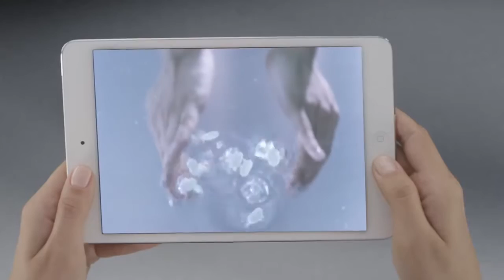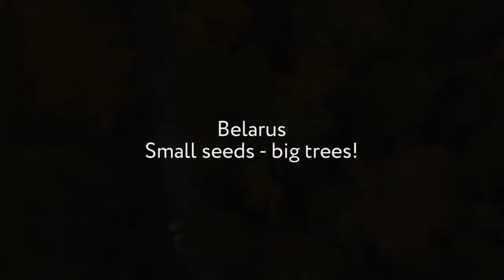Belarus. Small Seeds Big Trees | ‎NAIP Belarus